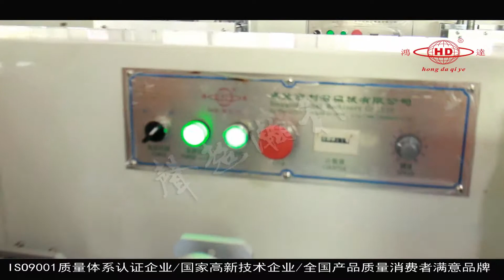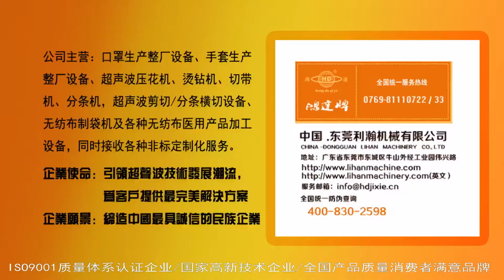Automatic Ultrasonic medical face mask making machine/whatsapp/cellphone:0086-13829225357 Ms sun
Automatic ultrasonic medical face mask making machine’s capacity is 150/180 pcs per minutes,warmly welcome to contact with us:wechat:cr910824